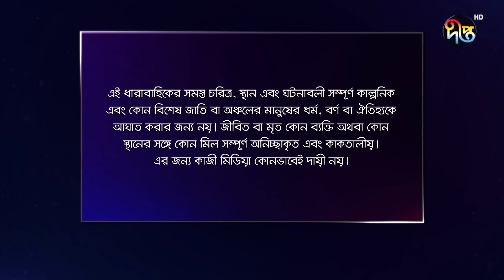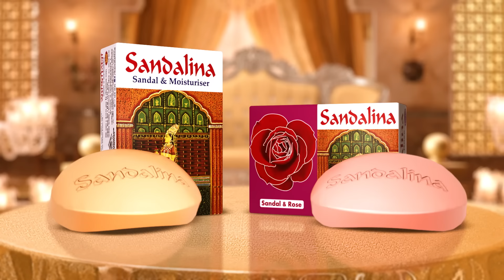Bhalobashar Alo Adhar | ভালোবাসার আলো-আঁধার | EP 45 | Bangla Natok | Bangla Drama Series | Deepto TV